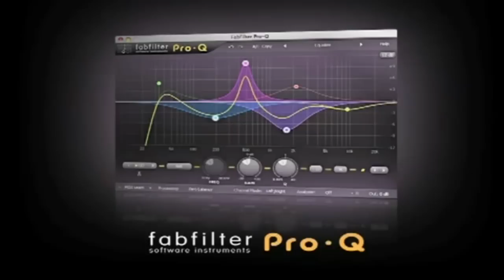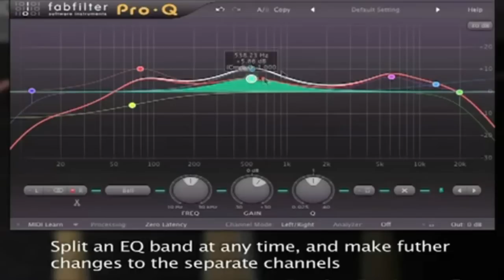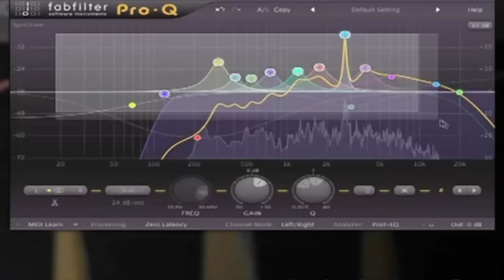Fab Filter Software Instruments - Pro Q Equalizer Plugin (2009)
Supporting and Promoting Fab Filter Software Instruments Pro Q Equalizer Plugin in Romania; Video Details for this article

Olandezii de la Fab Filter Software Instruments se pregatesc de o lansare mare, programata marti, 16 noiembrie. FabFilter Pro Q Equalizer Plugin este noul lor produs de care sunt foarte mandri  si dupa cum arata au si de ce. Ramane sa vedem de marti incolo un demo ca sa ne dam seama si de cum suna insa din prezentare dovedeste un excelent workflow. Mult mai multe detalii vor fi postate pe pagina celor de la Fab Filter Software Instruments.